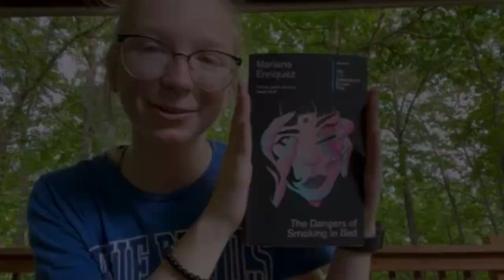The Dangers of Smoking in Bed | Book Trailer | Wednesday B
Wednesday Barche (c/o 2024) gives a quick overview of The Dangers of Smoking in Bed by Mariana Enriquez